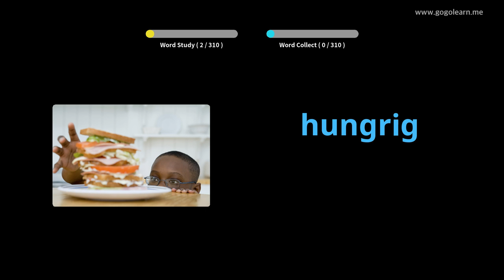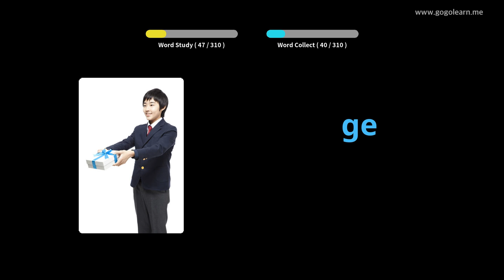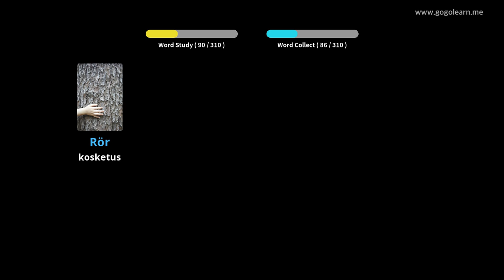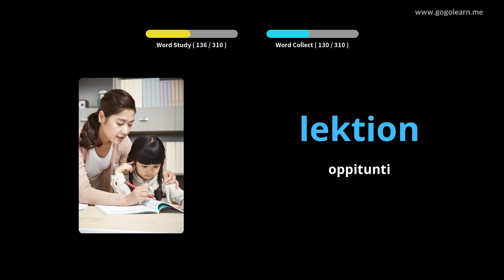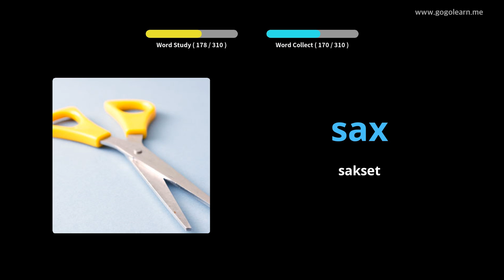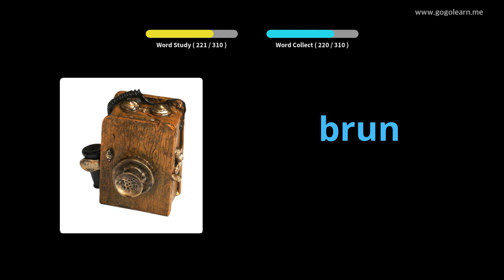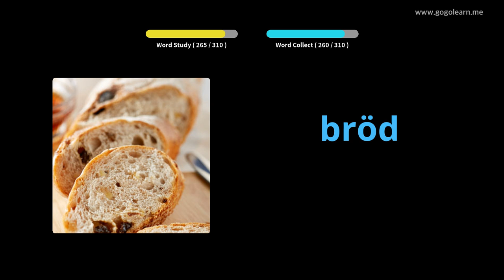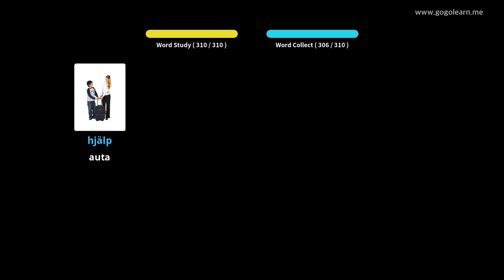Ruotsin sanaston kuuntelu ajon aikana | Golearn